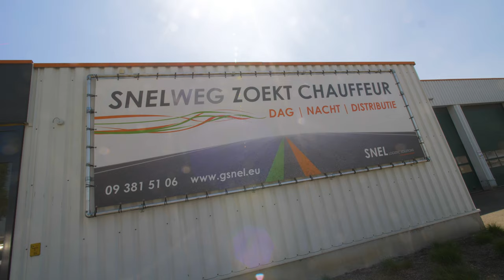Testimonial - SNEL Logistic Solutions